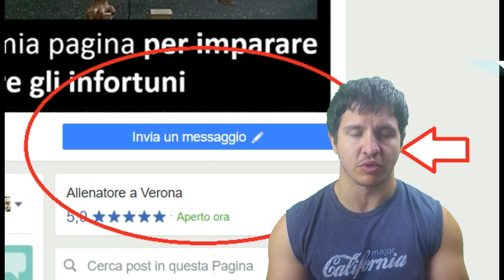VUOI MIGLIORARE L'ATTIVAZIONE DELLE SCAPOLE IN PLANCHE?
UN piccolo intelligente tool imparato due un camp di artistica...fenomenale per imparare ad usare il gran dentato quando il lavoro delle spalle si fa più importante!